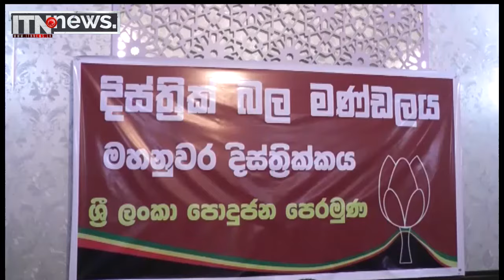අපි කොහොමද අයින් වෙන්නේ ? පොහොට්ටුව හැදුවේ අපි